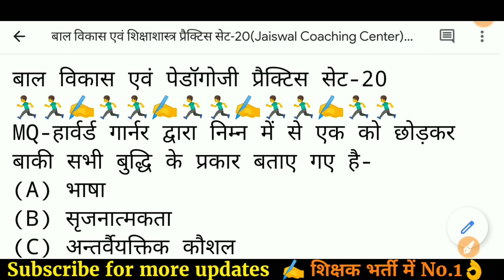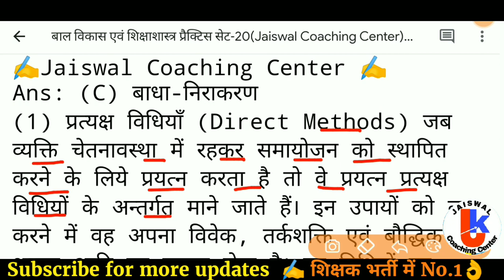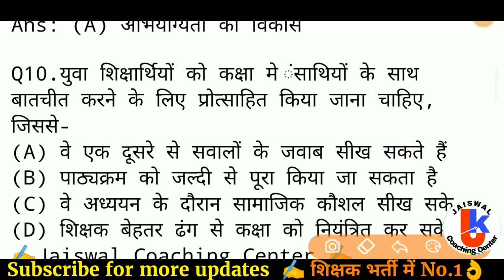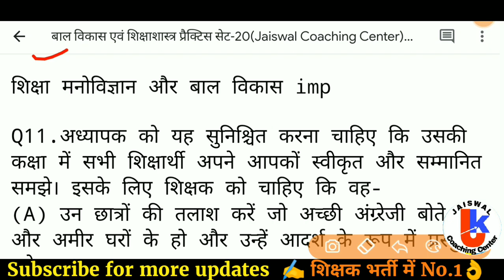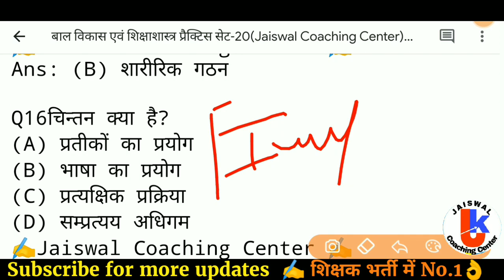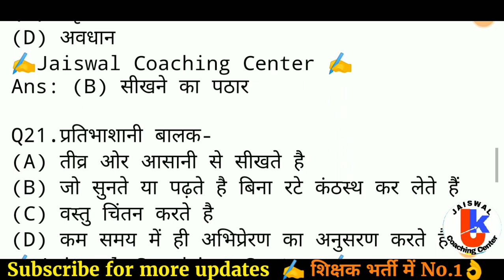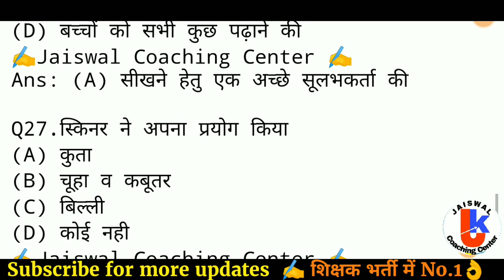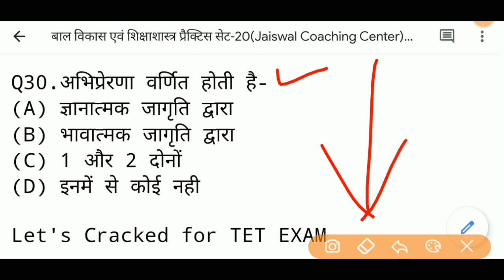बाल विकास | class-20 | प्राथमिक शिक्षक वर्ग-3 | MPTET UPTET REET CTET VARG 3 HTET CGTET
बाल विकास | class-20 | प्राथमिक शिक्षक वर्ग-3 | MPTET UPTET REET CTET  HTET DSSSB CGTET VARG 3 SAMVIDA SHIKSHAK
@Jaiswal Sir Fan Club

varg 3 bal vikas pedagogy
varg 3 bal vikas old paper
varg 3 bal vikas ke question
varg 3 bal vikas class 1
samvida varg 3 practice set
samvida varg 3 online classes
samvida shikshak
sanskrit pedagogy for uptet
varg 3 sanskrit pedagogy
pedagogy